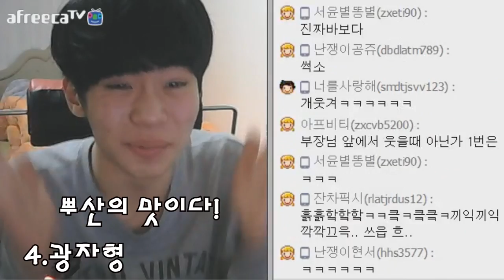[이성현] 유형별 웃음소리